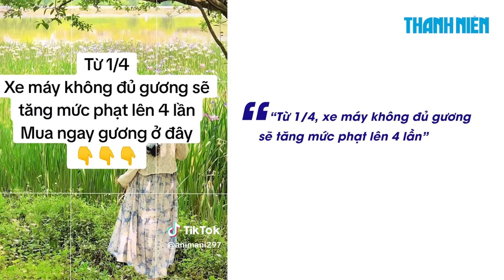Thực hư chuyện không gắn gương chiếu hậu bên phải bị CSGT phạt gấp 4 lần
Mạng xã hội đang xuất hiện thông tin người đi xe máy không gắn gương chiếu hậu bên phải bị CSGT phạt, mức phạt tăng gấp 4 lần từ 1.4. Thực hư thông tin này thế nào?

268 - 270 Nguyễn Đình Chiểu, Phường Võ Thị Sáu, Q.3, TP HCM